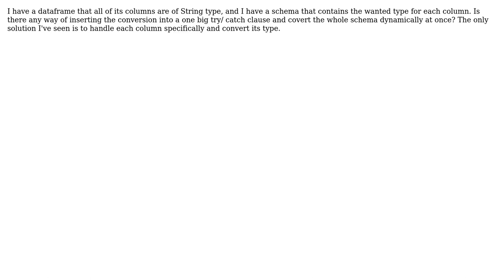Cast Spark dataframe existing schema at once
With thanks & praise to God, and with thanks to the many people who have made this project possible! You are responsible for your own actions.